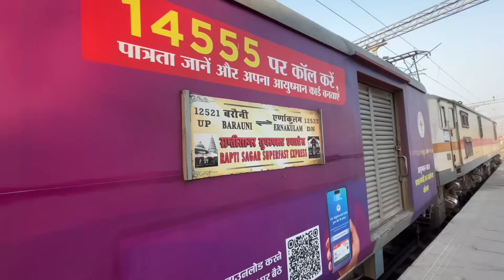•नरक से बुरा हाल है•🥵 Rapti Sagar Express Train Journey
The Raptisagar Express is a Express which runs tri-weekly/weekly between Kochuveli/Ernakulam Junction and Gorakhpur/Barauni in India.